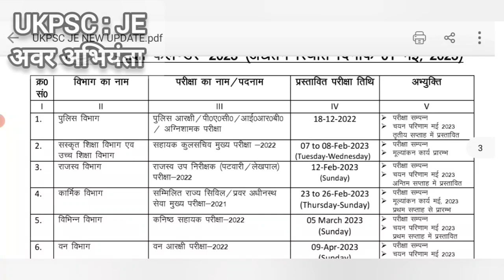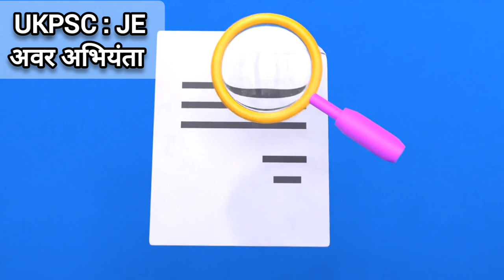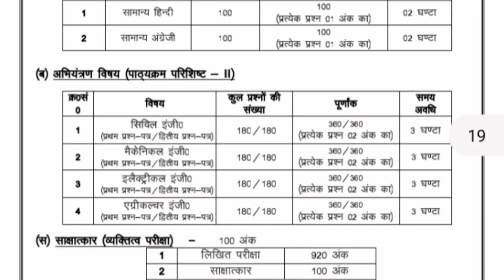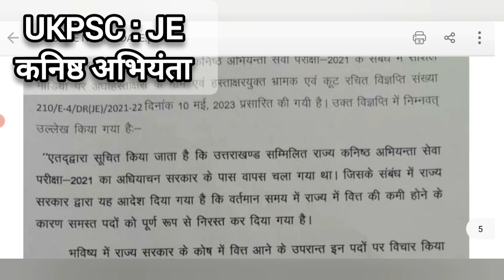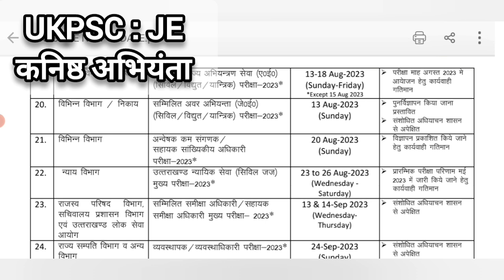UKPSC : अवर अभियंता एवं कनिष्ठ अभियंता Exam Details |क्या है दोनों Exams| By : Vikas Kumar Upadhyay